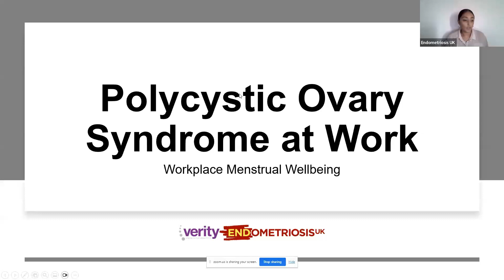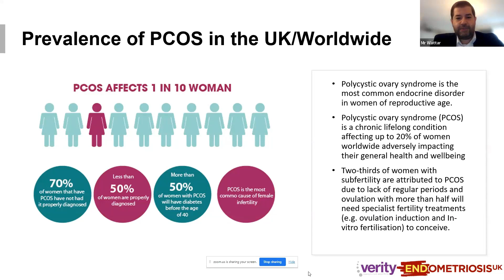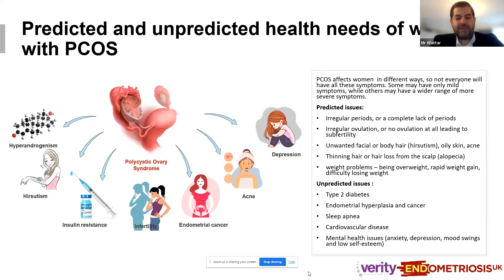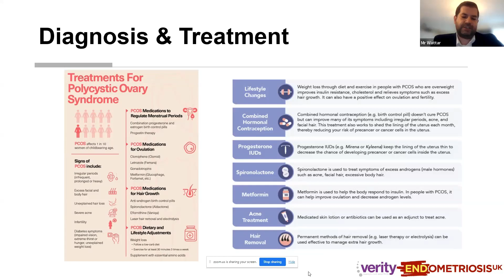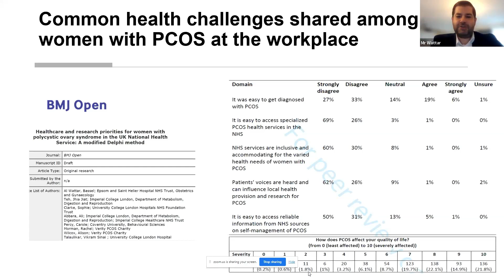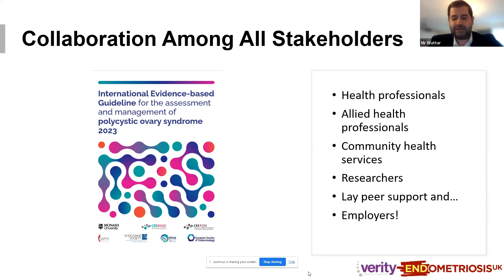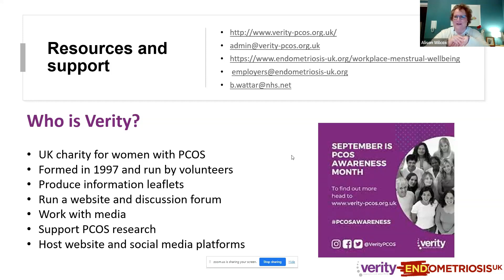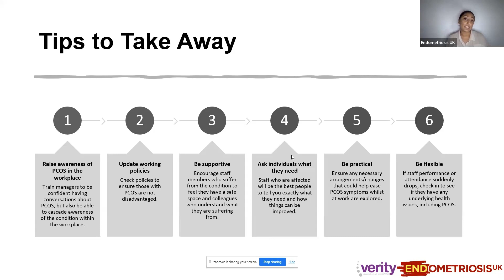PCOS at Work Webinar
The second in the ‘Menstrual Health at Work’ series, this webinar explores what PCOS is, how it affects people at work, and the importance of workplace support.